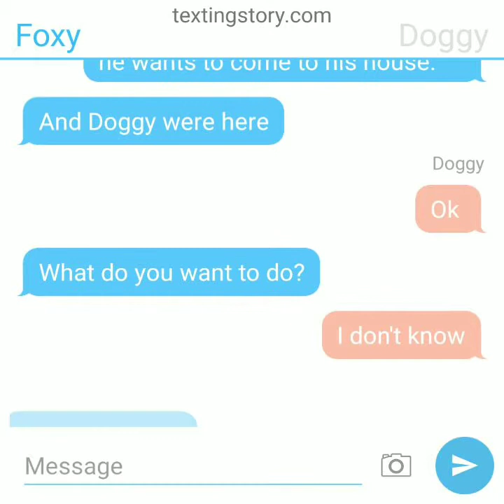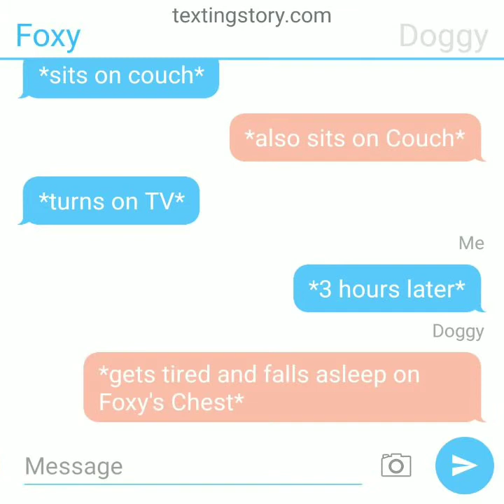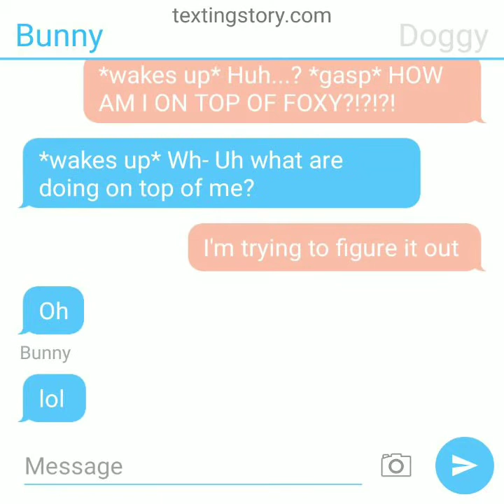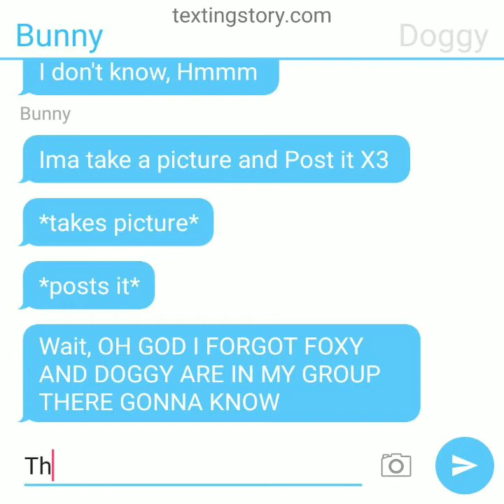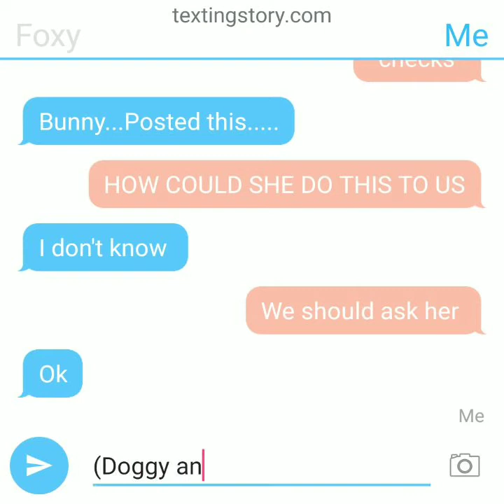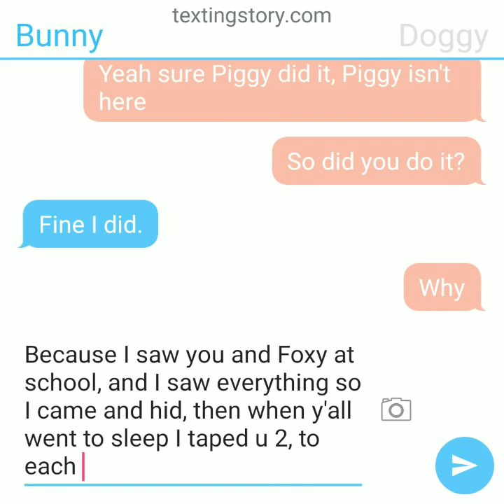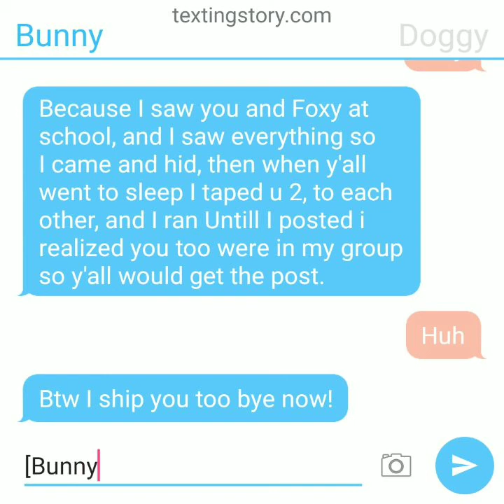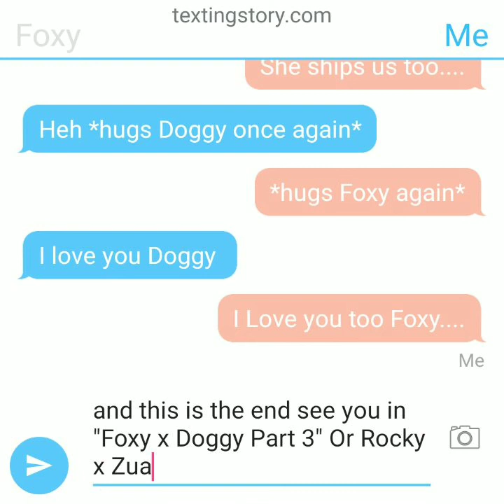Doggy x Foxy | Part 2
Warning: GAY!